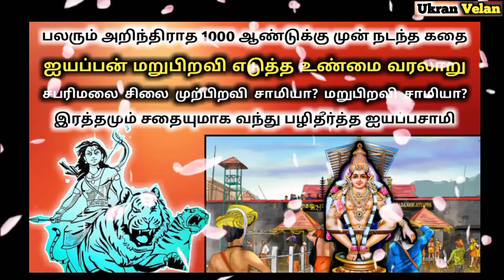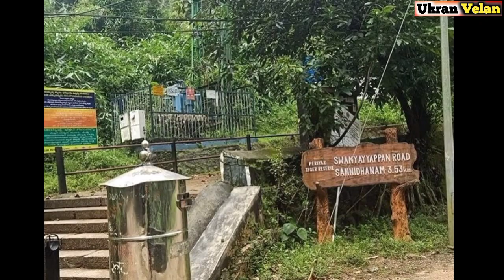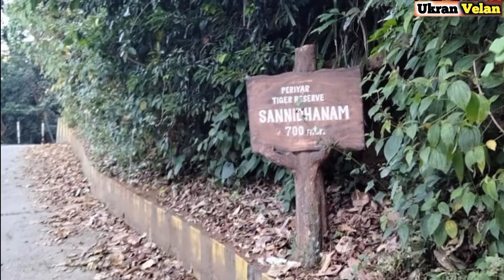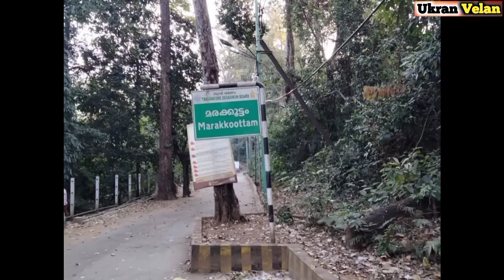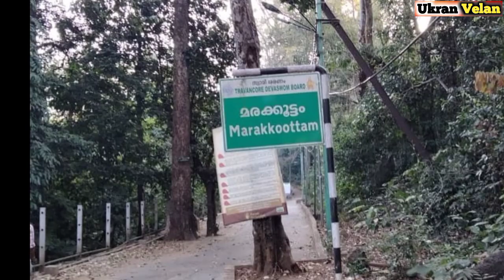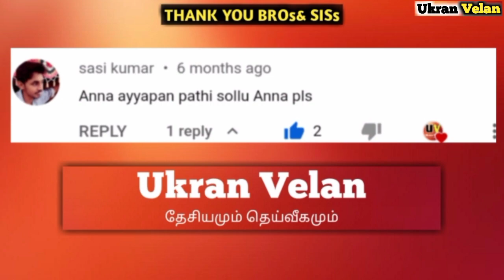ஐயப்பன் மறுபிறவி எடுத்த உண்மை வரலாறு | 1000 வருடங்களுக்கு முன் பிறந்து பழிதீர்த்த சாமி | Ukran Velan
சபரிமலை ஐயப்பன் சாமி வரலாறு. கார்த்திகை 2021 சிறப்பு வீடியோ